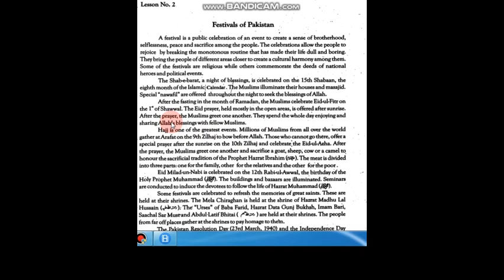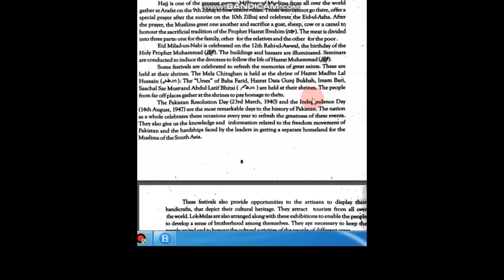Festivals of Pakistan Unit 2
In this unit students will learn about the definition of Festival. They will learn different festivals of Pakistan. How they are celebrated and when? What are religious, national and political celebrations?